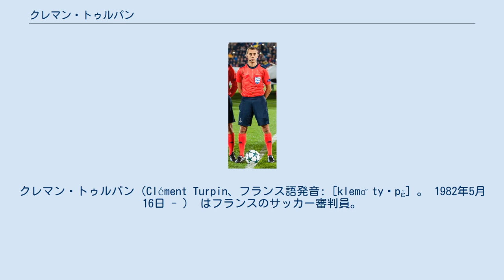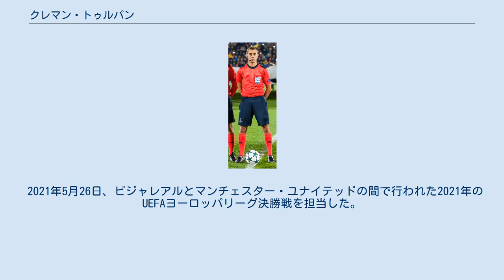クレマン・トゥルパン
クレマン・トゥルパン（Clément Turpin、フランス語発音: [klemɑ̃ tyʁpɛ̃] 。 1982年5月16日 - ） はフランスのサッカー審判員。
2010年からFIFAに登録されている審判であり、2012年からUEFAエリートグループの審判を務めている。
 2010年にFIFAに登録され、2014年と2018年のFIFAワールドカップヨーロッパ予選の主審を務めている。
 UEFAヨーロッパリーグ 2010-11からUEFAクラブ大会の審判を務めている。
 2016年5月、トゥルパンはフランスサッカー連盟から最高のフランス審判に選ばれた。
同年、彼はフランスで開催されたUEFA EURO 2016で審判を務め、ブラジルで開催された2016年リオデジャネイロオリンピックのサッカー競技・男子にUEFAから派遣された5人の審判の1人となった。
翌年、トゥルパンはインドで開催された2017 FIFA U-17ワールドカップで審判を務めた。
 2018年3月29日、FIFAは、トゥルパンがロシアで開催される2018 FIFAワールドカップで主審を務めることを発表した。
 2020年7月4日、レフスキ・ソフィアとスラビア・ソフィアの間で行われたソフィアダービー（オールデスト・キャピタル・ダービー）を担当した。
 2021年5月26日、ビジャレアルとマンチェスター・ユナイテッドの間で行われた2021年のUEFAヨーロッパリーグ決勝戦を担当した。